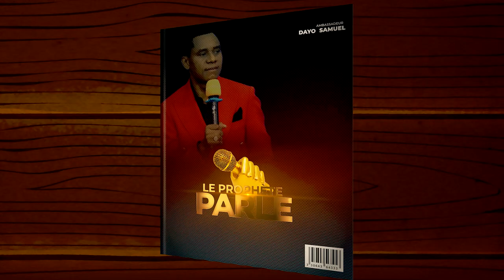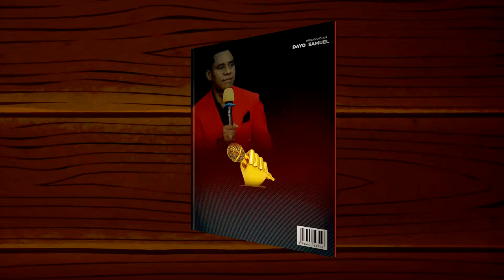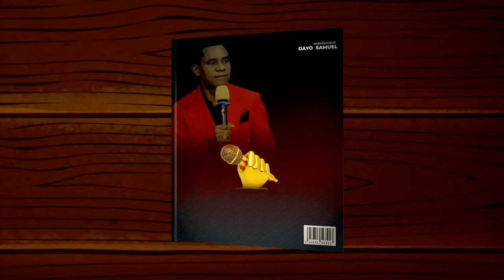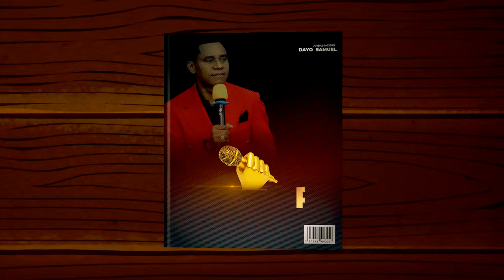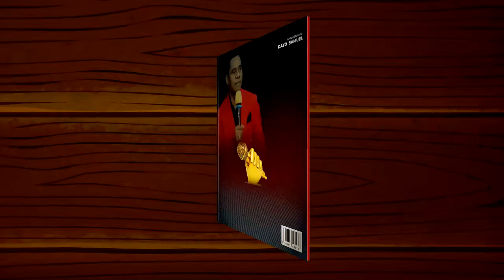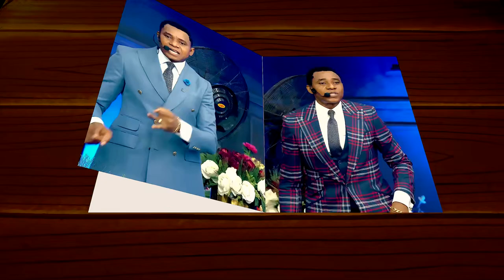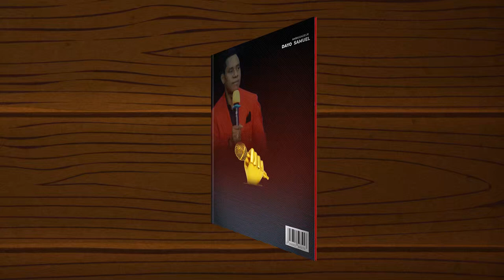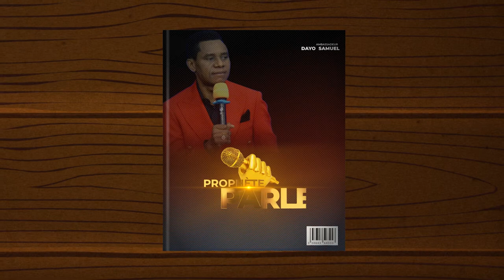LE PROPHETE PARLE 2 | COMPILATION DES PAROLES PROPHETIQUES